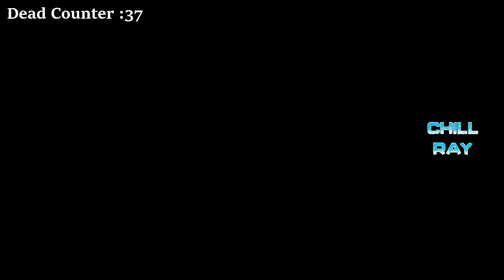THIS PERVERT MERMAID KEEP CHASING ME | Inside - Part 4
I said ohhhh I’m drowning in the night~

PC Specs:
Case : VenomRX Bravos
CPU : AMD Ryzen 2200G
Mobo : MSI A320M PRO-VD/S
RAM: 2x8 Team Elite Black 2400Mhz
SSD : 120GB Kingston
HDD : 1TB WD Blue
Case fan : Cheap fan Molex LED red only x2
PSU : Enlight 400W Bronze 80+